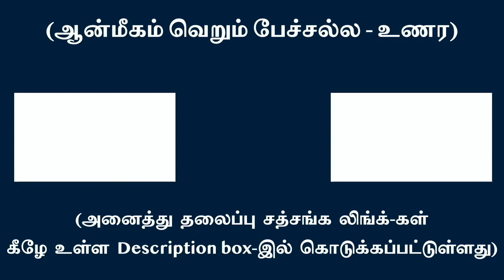உள் பார்வை ஒன்றே போதுமே !!!